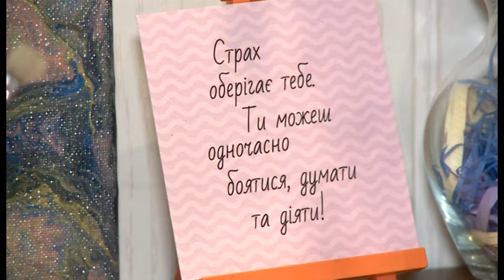Міжнародний день людей з інвалідністю